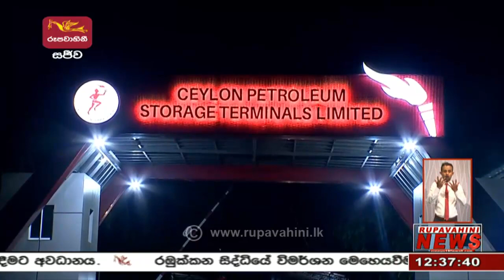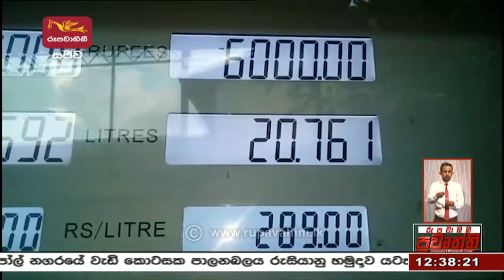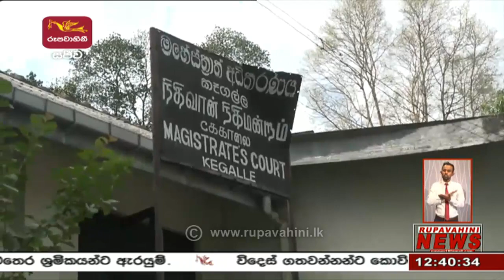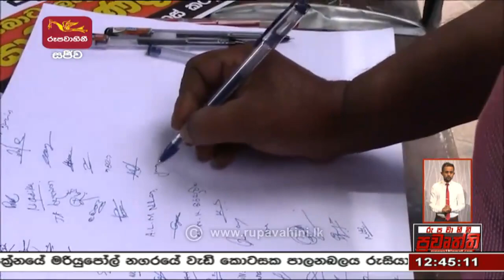2022-04-22 | Rupavahini Sinhala News 12.30 pm | රූපවාහිනී දහවල් 12.30 සිංහල ප්‍රවෘත්ති